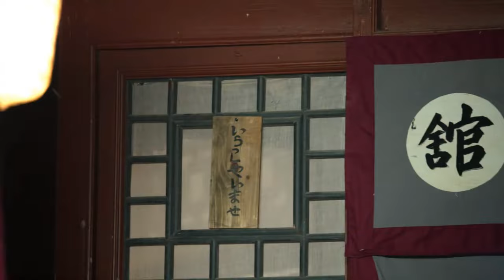【精彩谍战剧】绝密档案07丨主演：蒋欣，迟佳，夏凡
🔥剧情简介🔥：该剧讲述的是20世纪三四十年代，爱国青年参加共产党与日寇做斗争的故事。